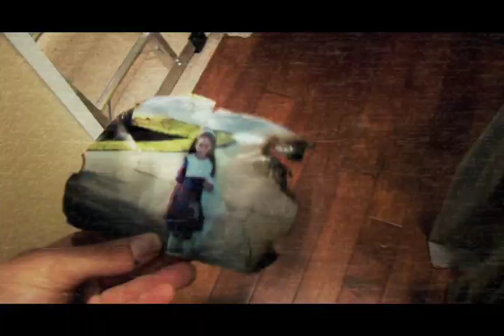Paranormal Activity 3 Official Australian Trailer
In AU cinemas October 20.